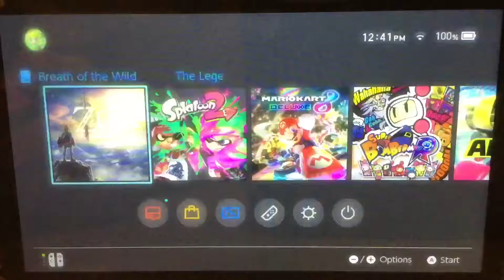Inside The Beast! The Legend Of Zelda Breath Of The Wild #12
Thank goodness for the internet...